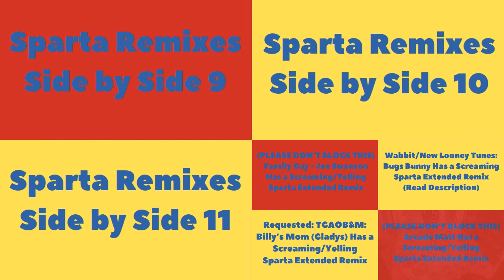(PLEASE DON'T BLOCK THIS) Sparta Remixes Super Side by Side 3 (Toy Story Version)